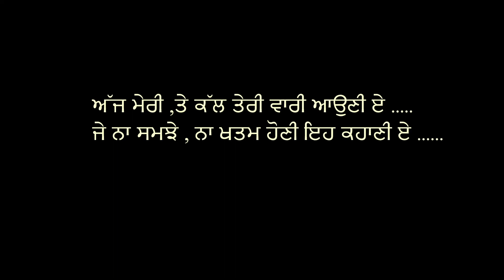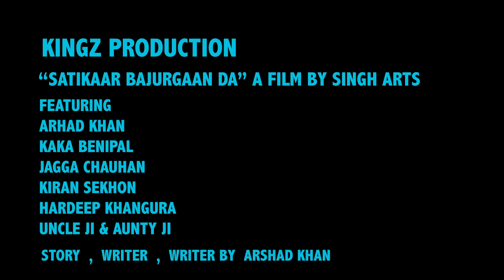SATIKAAR BAJURGAAN DA || A SHORT FILM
Artists:- Arshad Khan
Facebook.com/ArshadJindrehni

Kaka Benipal
Facebook.com/KakaBenipal

Jagga Chauhan
Kiran Sekhon
Hardeep Khangura
Uncle & AuNtY g

Story & Screenplay :- Arshad Khan

It’s a Kingz Production Presentation. A Short Film describing a sad side of those who are treating their parents badly by kicking them out of their house and sending them into Old Age Homes. In the End there is Short message . Please Watch & Enjoy